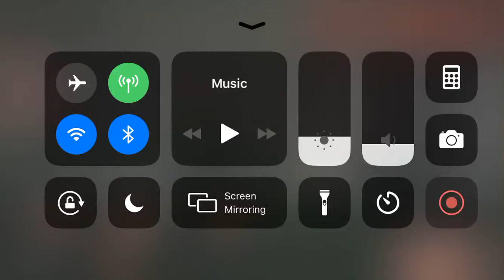IM INVINCIBLE!!!!!|into the dead 2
Seriously what happend I cant die...help?